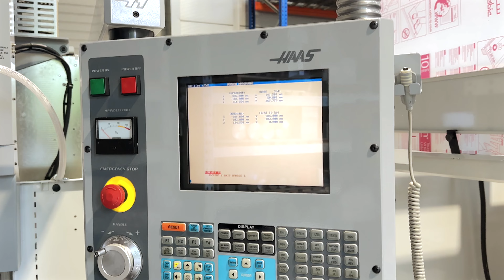🇬🇧 Haas Pre-Owned TM-1 CNC Toolroom Mill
This pre-owned TM-1 CNC Toolroom Mill is in great condition. Fully serviced, ball-bar tested and alignment checked by qualified Haas technicians, ensuring top-notch performance.

It’s available at a greatly discounted price and comes with a six-month labour-only warranty for extra peace of mind.

All Haas pre-owned machines and accessories are deep cleaned, and all window and door safety glass is replaced. We only use genuine Haas service parts.